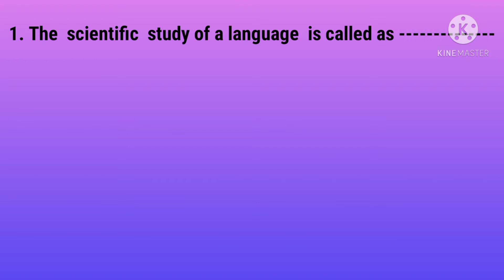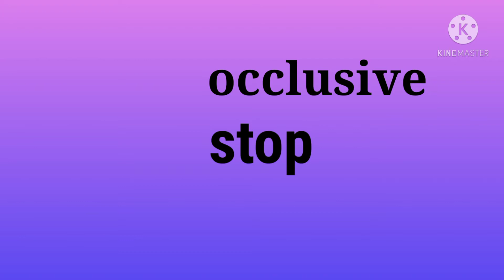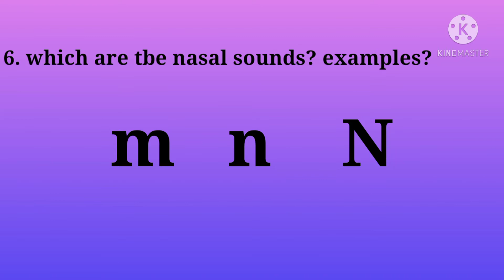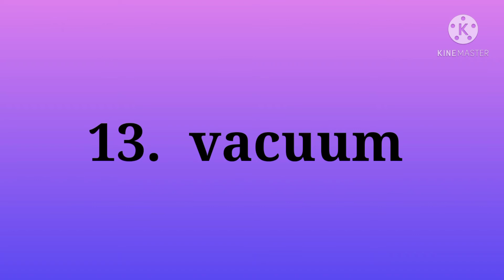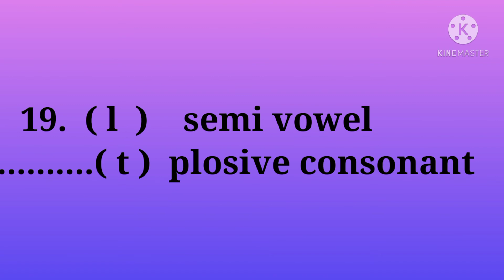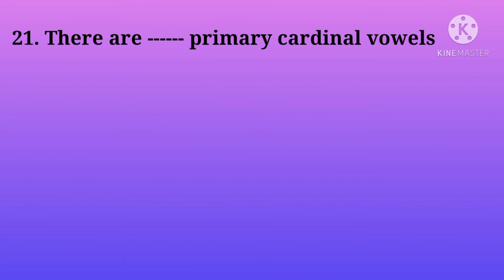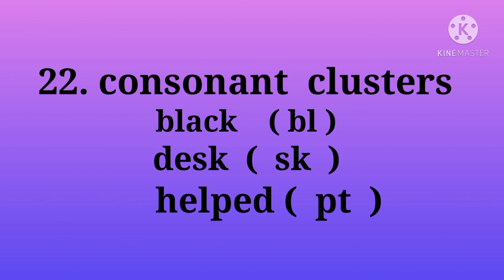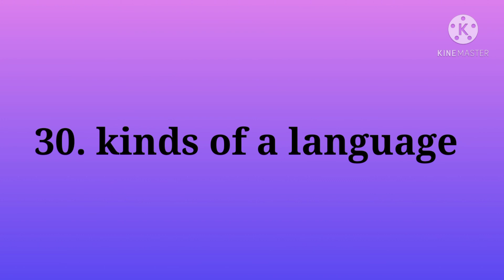PGTRBENGLISH LITERATURE SELFEVALUATION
hi guys

welcome to lexeme learning  channel.

This video helps you to have a self evaluation on English literature.

Each morpheme is explained  in tamil.

it is a preparation  for pg trb english exam.